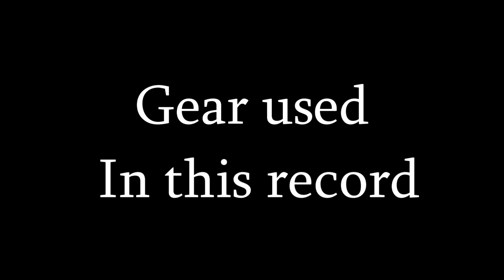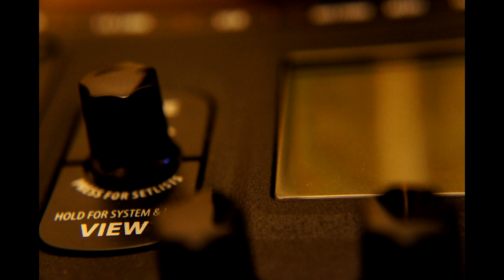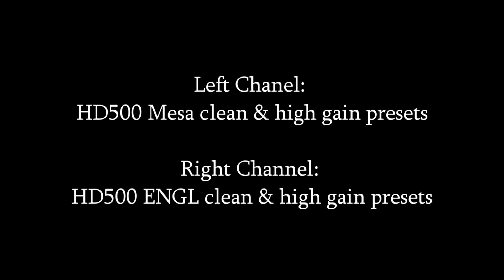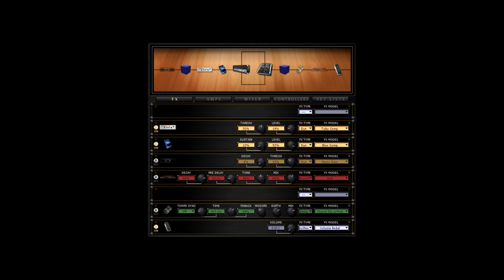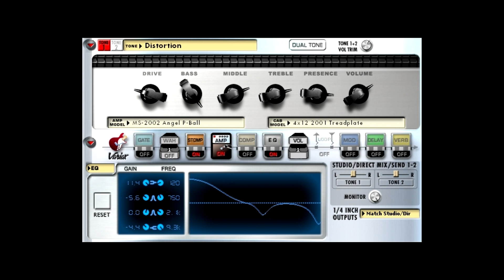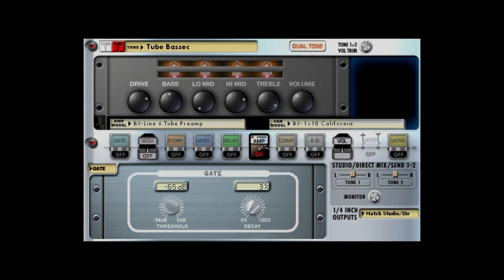Vy Pole - II